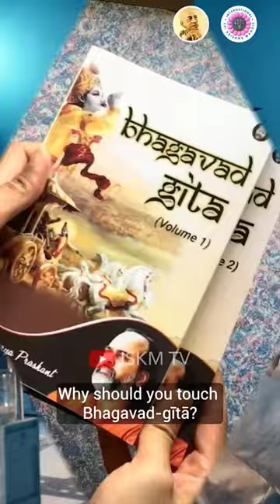Don't Misinterpret Bhagavad-gītā | Prabhupāda Vāṇī